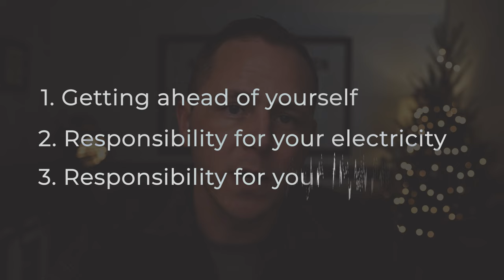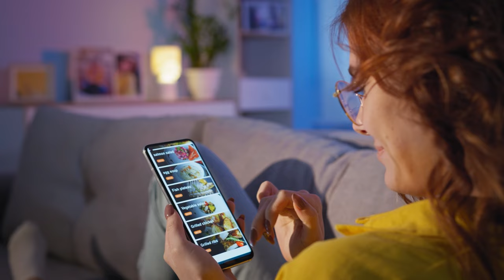Three things that you can do RIGHT NOW to change your life in 2023- MASTER New Year’s resolutions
[Complementary Training] - Want to unlock the hidden fears of anyone you meet in just 30 seconds? Click here for exclusive access to our training

In less than ten minutes, I can change your life.
2022 is here, and you are going to make this year better than them all.

Once the ball drops in Times Square, and the confetti settles from your New Year's celebration, it begs the question - what's next? How are you going to make this year better than the last? In this video, I share THREE things that you can do RIGHT NOW (in less than ten minutes) that will change your life for the better in 2017.

CHAPTERS:
0:00 - Start
1:03 - The Three Things
1:19 - Get Ahead of Yourself
3:05 - Be Responsible for Your Electricity
4:45 - Choose Your Ingredients
5:01 - Explanation of What to Do This Year